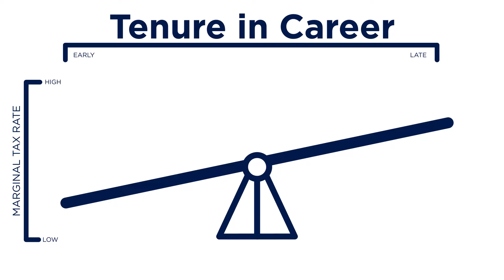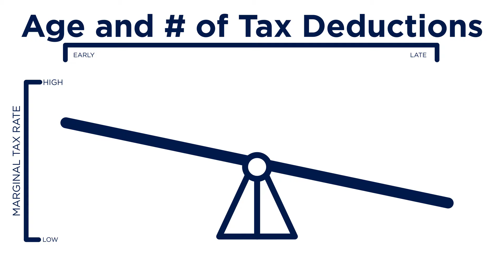Roth or Pre-Tax: 4 Considerations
Deciding whether to contribute to your 401(k) plan on a Roth or Pre-Tax basis can seem like a tough decision. Wealth Management Officer, Shelly Freemole, offers these considerations when deciding how to contribute to your 401(k) plan.

Investment products are not a deposit, not FDIC insured, not insured by any federal government agency, carry no bank guarantee, and may go down in value.